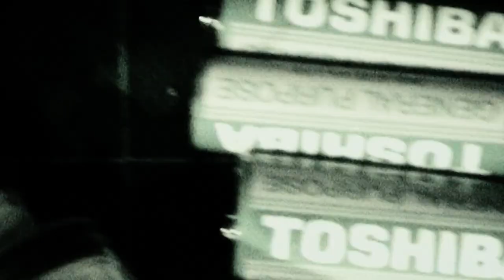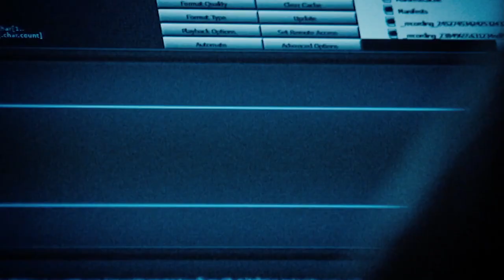Liquid Bomb Plot in London 2006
The 2006 transatlantic aircraft plot was a terrorist plot to detonate liquid explosives, carried aboard airliners traveling from the United Kingdom to the United States, disguised as soft drinks. The plot was discovered by British Metropolitan police during an extensive surveillance operation called 'Operation Overt.'